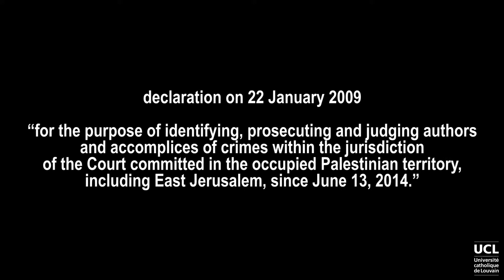ICC juridictional basis